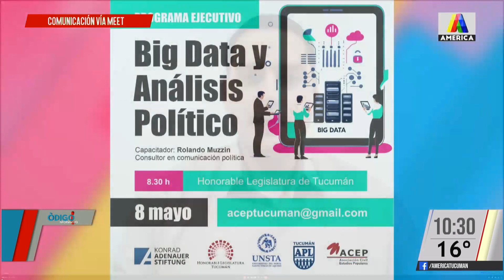Se viene un curso de Big data y análisis político en la Legislatura